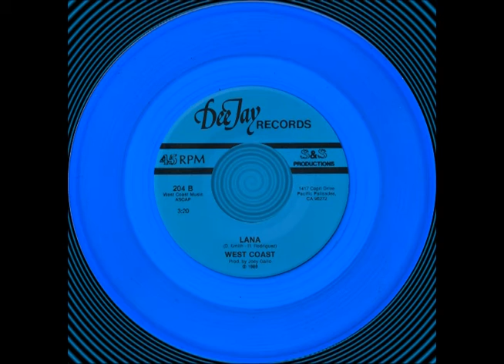LANA, West Coast, Dee Jay #204 1989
Flipside: LONELY GUY    Here’s another great unknown song from my collection. The group is from the West Coast and decided to take the same name.

The flipside of this record “LONELY GUY” was originally recorded by another West Coast group The Gallahads for Donna records (Rare) and 2nd pressed on Del-Fi records in 1960.

West Coast recorded a few other songs: CHRISTMAS TIME/WHAT ARE YOU DOING NEW YEARS’S EVE - DeeJay #201 – 1987; WHAT’S YOUR NAME/HERE I STAND - DeeJay #202 – 1988.

Enjoy this great unknown doowop ballad!